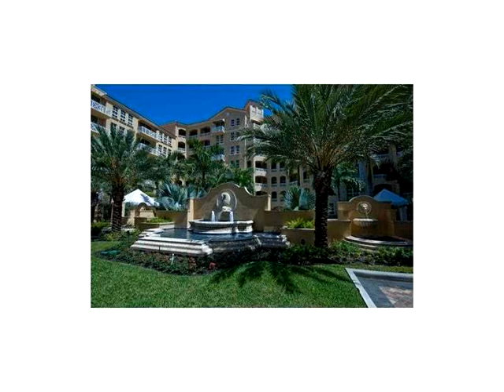3001 NE 185 # 424,Aventura,FL 33180 Condominium For Sale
Fully furnished condo in aventura with 2 master bedrooms and 2 baths designed by new york designer ann rue.